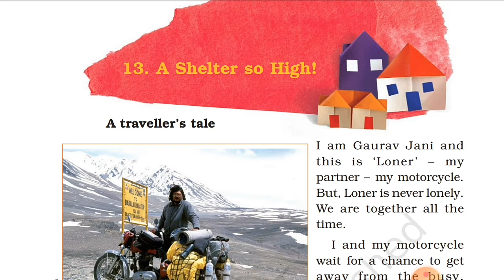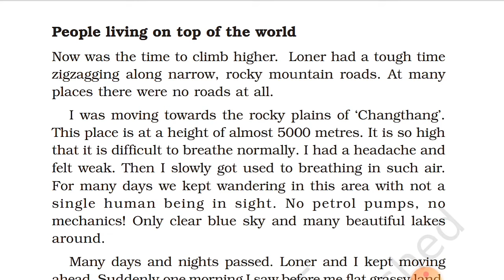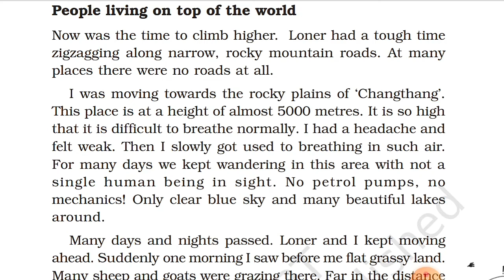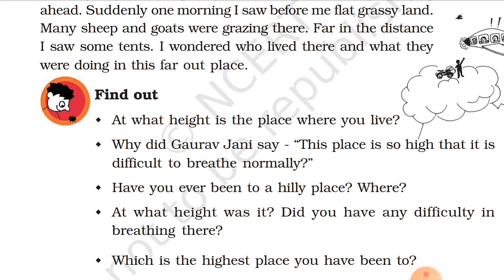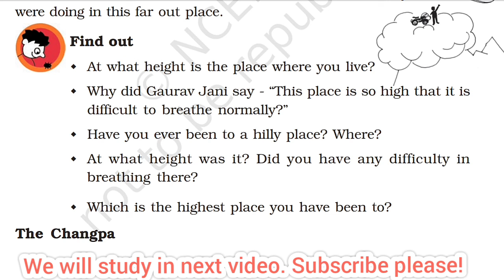EVS class 5th || chapter 13 A shelter so high!|| part 3 || page no : 124 || with top sir in hindi.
class 5th || chapter 13 A shelter so high!|| part 3 || page no : 124 || with top sir in  hindi.